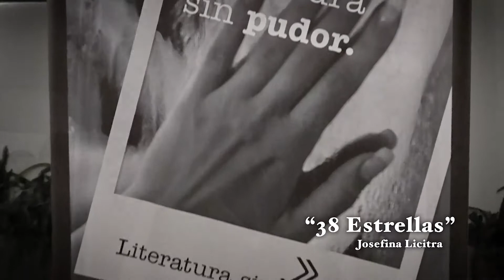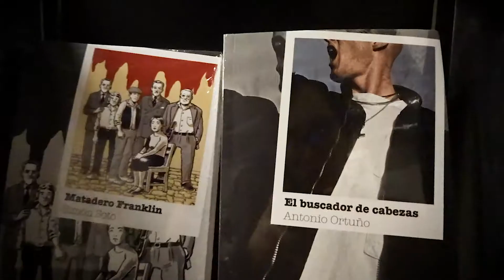Colección Bordes, una armada de escritores latinoamericanos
Un proyecto editorial que reúne a creadores del continente para llevarlos al encuentro de sus lectores en todos los países.